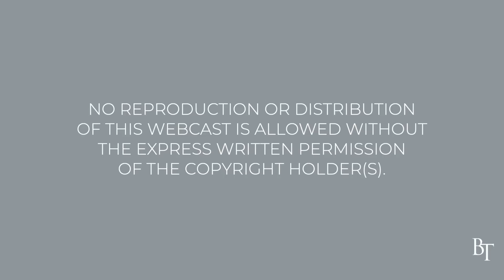Goodness | Daily Devotions | Pastor Jim Cymbala | The Brooklyn Tabernacle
Pastor Cymbala speaks about the quality of goodness, which we are to add to our faith through the power of the Holy Spirit, according to 2 Peter 1:5.